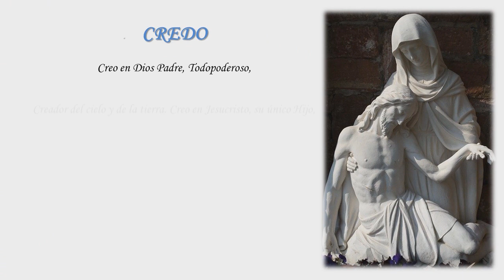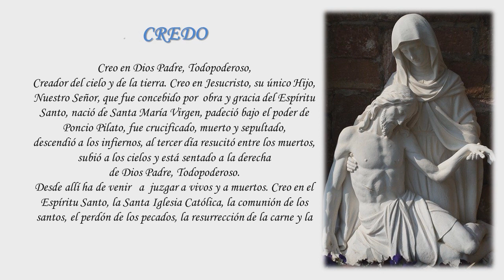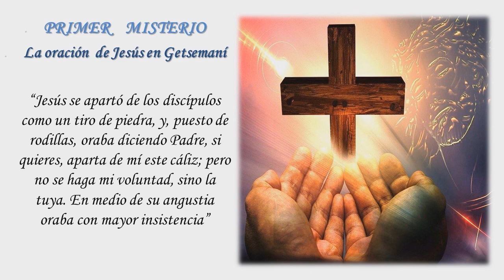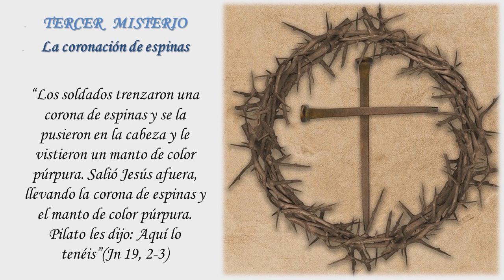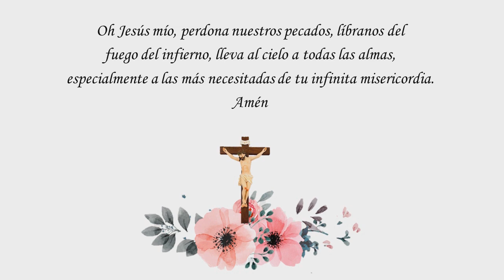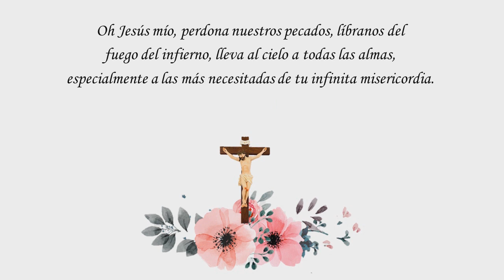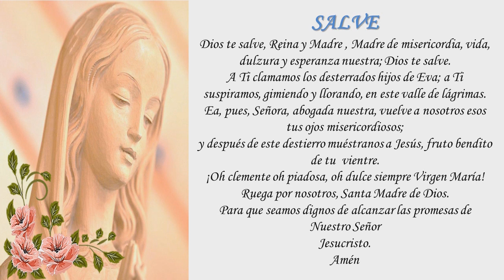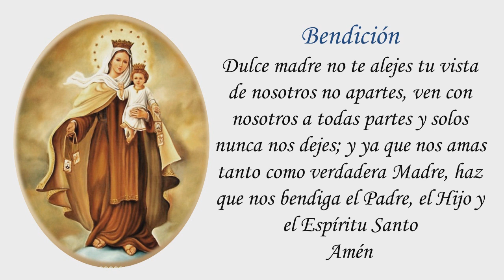Santo Rosario Misterios Dolorosos (Martes y Viernes) | La Oración más poderosa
Compartimos para todos este Santo Rosario con las cuentas para que puedas guiarte durante el rezo.
Desde los inicios, la Iglesia ha tenido una fuerte devoción a la Madre de Dios. En los primeros siglos del cristianismo, los monjes tenían la costumbre de rezar los 150 salmos diariamente. Los laicos devotos que en su mayoría eran analfabetas no podían rezarlos entonces empezaron a rezar 150 Avemarías, Ya en el siglo IX había en Irlanda la costumbre de hacer nudos en un cordel para contar, en vez de los salmos, las Ave María.

- El Santo Rosario, en la forma y método que lo recitamos al presente, sólo fue inspirado a la Iglesia en 1214 por la Santísima Virgen, que lo dio a Santo Domingo para convertir a los herejes albigenses y a los pecadores. Ocurrió en la forma siguiente, según cuenta el Beato Alano de la Roche en su famoso libro titulado De Dignitate Psalterii (Dignidad del Salterio Mariano).

“Viendo Santo Domingo que los crímenes de los hombres obstaculizaban la conversión de los
albigenses, entró a un bosque próximo a Tolosa y permaneció allí tres días dedicado a la penitencia y a la oración continua, sin cesar de gemir, llorar y mortificar su cuerpo con disciplina para calmar la cólera divina, hasta que cayó medio muerto. La Santísima Virgen se le apareció en compañía de tres princesas celestiales, y le dijo: «¿Sabes, querido Domingo, de qué arma se ha servido la Santísima Trinidad para reformar el mundo?». «Señora, Tú lo sabes mejor que yo – respondió él –, porque, después de Jesucristo, Tú fuiste el principal instrumento de nuestra salvación». «Pues la principal pieza de combate ha sido el salterio angélico, que es el fundamento del Nuevo Testamento. Por ello, si quieres ganar para Dios esos corazones endurecidos, predica mi Salterio Mariano».

Se levantó el Santo muy consolado. Inflamado de celo por la salvación de aquellas gentes, entró en la catedral. Al momento repicaron las campanas para reunir a los habitantes. Al comenzar él su predicación, se desencadenó una horrible tormenta, tembló la tierra, se oscureció el sol, truenos y relámpagos repetidos hicieron palidecer y temblar a los oyentes. El terror de éstos aumentó cuando vieron que una imagen de la Santísima Virgen expuesta en lugar prominente, levantaba los brazos al cielo tres veces para pedir a Dios venganza contra ellos, si no se convertían y recurrían a la protección de la Santa Madre de Dios.

Quería el cielo con estos prodigios promover esta nueva devoción del Santo Rosario y hacer que se la conociera más. Gracias a la oración de Santo Domingo, se calmó finalmente la tormenta. Prosiguió él su predicación, explicando con tanto fervor y entusiasmo la excelencia del Santo Rosario, que casi todos los habitantes de Tolosa lo aceptaron, renunciando a sus errores. En poco tiempo se experimentó un gran cambio de vida y costumbres en la ciudad.”

Meditemos juntos los misterios dolorosos de nuestro Señor y oremos por toda la Iglesia y nuestras necesidades. Puedes dejar tus intenciones en los comentarios para que oremos por ellas. No dejes esta bendición solo para ti, compártela con tus amigos y familiares para que el Rosario llegue a miles de personas en el mundo.